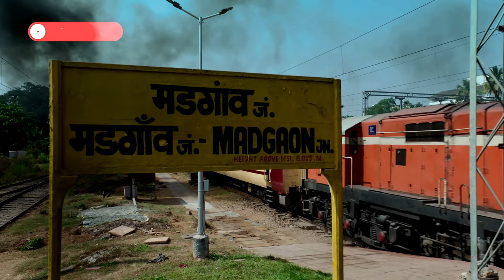Madgaon Express Movie REVIEW: Comedy is BACK!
🎬 Get ready for an in-depth analysis of the latest suspense thriller, Madgaon Express! Join us as we dissect every twist, turn, and revelation in this gripping movie.

🚂 Set against the backdrop of a train journey, Madgaon Express promises to keep you on the edge of your seat from start to finish. But does it deliver on its suspenseful premise? Find out in our comprehensive review.

🔍 We'll delve into the plot, characters, performances, and cinematography to give you a complete picture of what this film has to offer. From nail-biting moments to unexpected plot twists, we'll cover it all.

🗣️ Plus, we'll share audience reactions and public reviews to give you a sense of the buzz surrounding Madgaon Express. Is it generating hype for all the right reasons, or are viewers feeling let down?

🎥 Whether you're a fan of thrillers or just looking for your next movie night pick, our review will help you decide if Madgaon Express is worth the watch. Don't miss out on this thrilling cinematic journey!